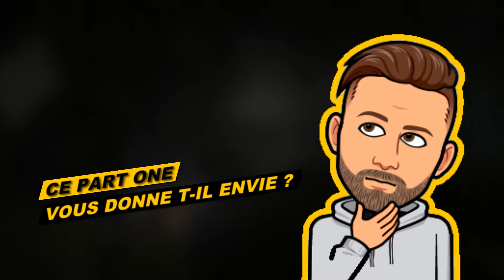🧔 TEST de THE LAST OF US PART 1 [ ÉMISSION # 269 ]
Que vaut THE LAST OF US PART 1 sur PS5 ? Voici quelques éléments de réponse après un premier TEST du jeu.

0:00 - INTRO
1:25 - LE DÉBUT DE L'HISTOIRE
2:20 - LES APPORTS DE CETTE NOUVELLE VERSION
3:23 - MA QUESTION
3:37 - QUELS SONT LES AJOUTS ?
5:53 - UN CLASSIQUE DANS SA MEILLEURE VERSION
7:14 - MES RÉSEAUX

▶️ SAGA THE LAST OF US

🧔 TEST de THE LAST OF US PART II REMASTERED , CE QU'IL FAUT SAVOIR AVANT D'ACHETER

► Sortie : 02/09/2022
► Plateforme : Exclusivité PS5
► Développeur : Naughty Dog
► Éditeur : Sony Interactive Entertainment
► Genre : Action Aventure

Gameplay par Yohann YoshY + Assets Playstation

►  ASUS VIVO PC X Core i5-7300HQ Quad Core @ 2.5 GHz - 8 Go DDR4 - Nvidia GeForce GTX 1060